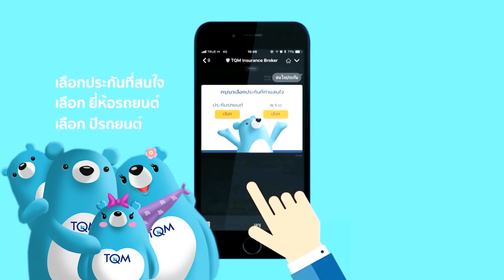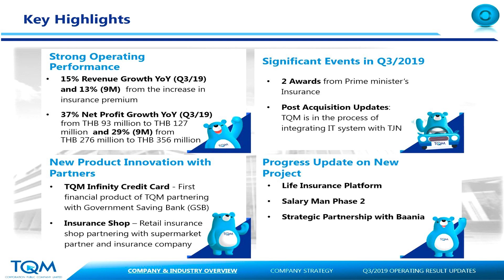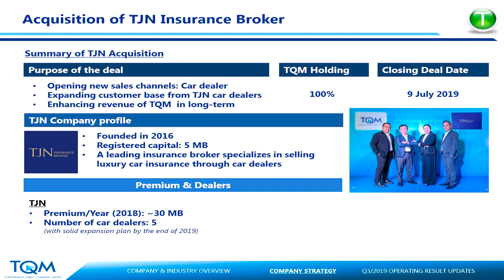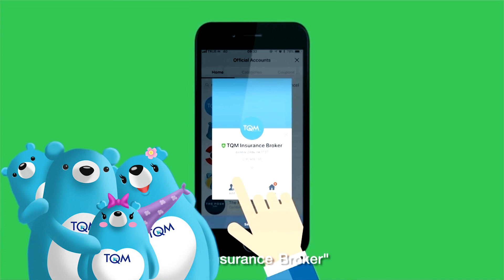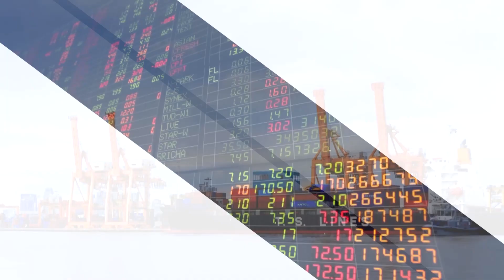TQM Hot Stock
กลายเป็นหุ้นที่ได้รับเสียงเชียร์จากนักวิเคราะห์อย่างล้นหลามตลอดเดือนพฤศจิกายนที่ผ่านมา ทั้งจากประเด็นการติด MSCI, ประเด็นหนุนจากปัจจัยเทคนิค และประเด็นการซื้อกิจการ TJN จนราคาหุ้นพุ่งต่อเนื่อง ฝ่ากระแสตลาดหุ้นซบเซาได้อย่างสบายๆ
กระนั้น ราคาหุ้นที่ดีดขึ้นวันนี้ กลับสูงกว่าราคาตามปัจจัยพื้นฐานที่โบรกเกอร์หลายค่ายประเมินไว้แล้ว
ไปตรวจสอบกันว่า ธุรกิจโบรกเกอร์ประกันรายนี้ ถูกคาดหวังเรื่องอะไร แล้วมีปัจจัยอะไรเป็นตัว drive ราคา จากปากเบอร์หนึ่งของ TQM กันเลย